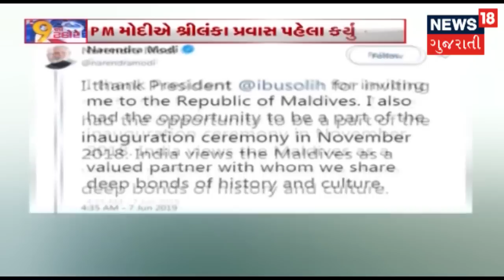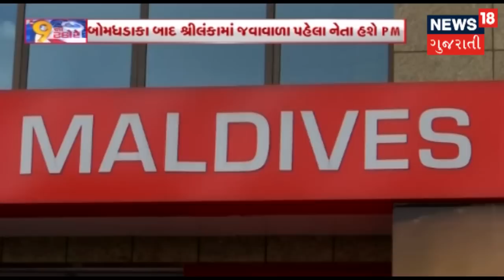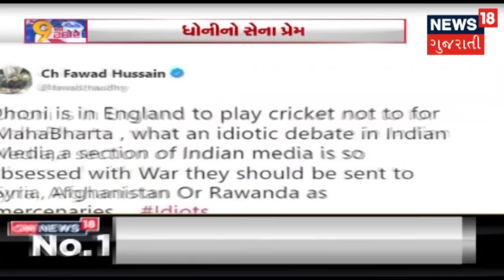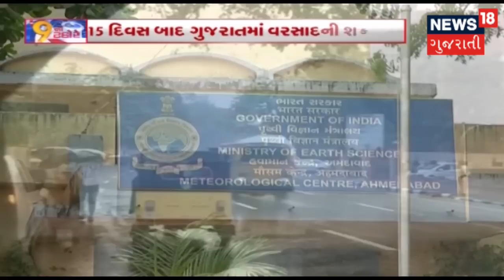ધોનીની દેશભક્તિના સમર્થનમાં સમગ્ર દેશ, ICC પરમિશન પર કરી રહી છે વિચાર | 9 NA TAKORE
કેન્દ્ર સરકારની નોકરીઓમાં વધી OBCની ભાગીદારી. ICC પરમિશન પર કરી રહી છે વિચાર.